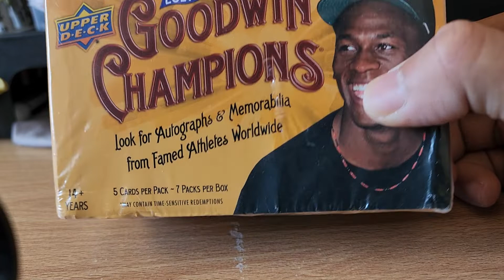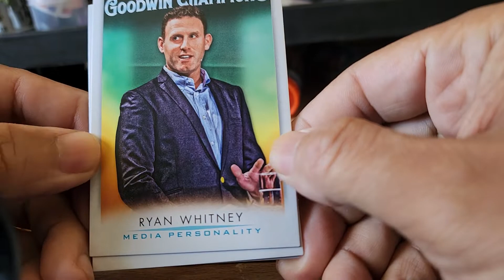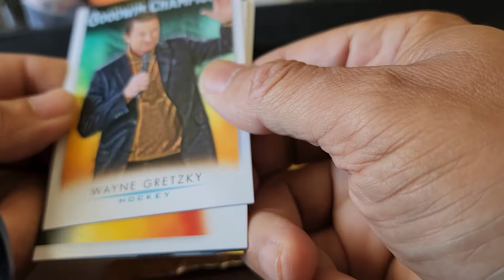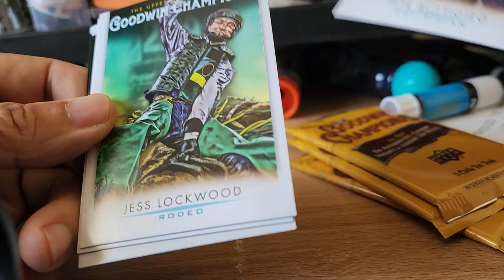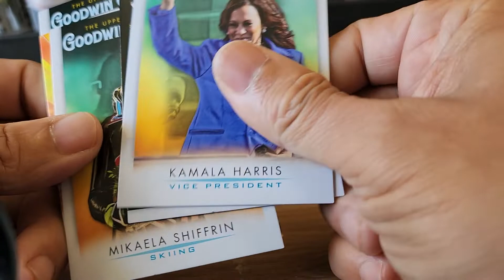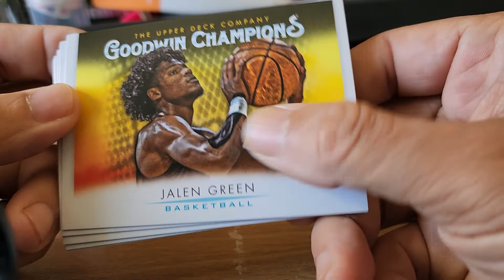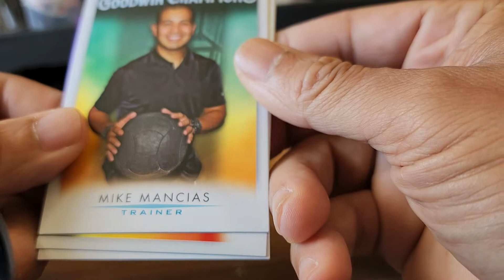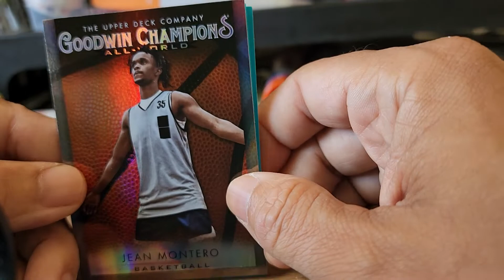Goodwin Champions blaster rip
Grippin' & Rippin'